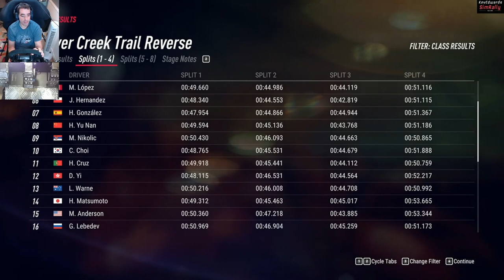Dirt Rally 2.0 Masters (TOP TIER) Career Mode Round2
After an eventful start to the season and a heart breaking puncture on the last stage, can we get some better luck on the loose stuff. Round 2 of the masters career takes us to USA